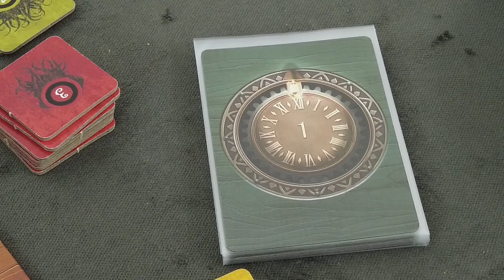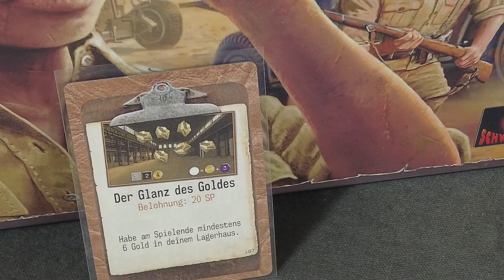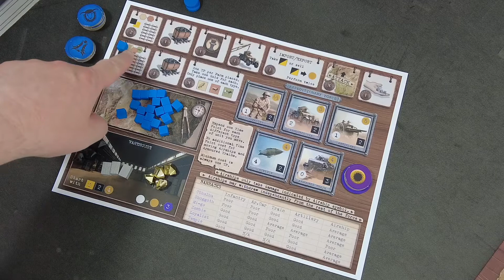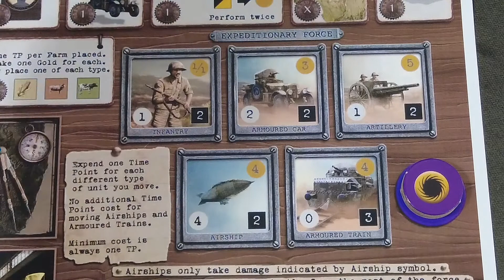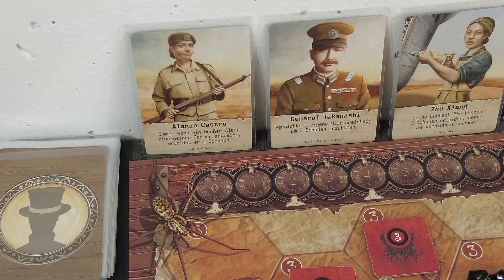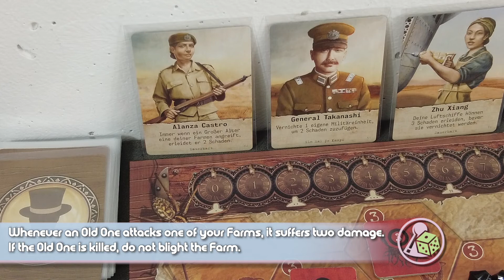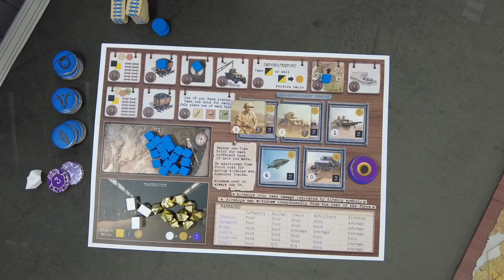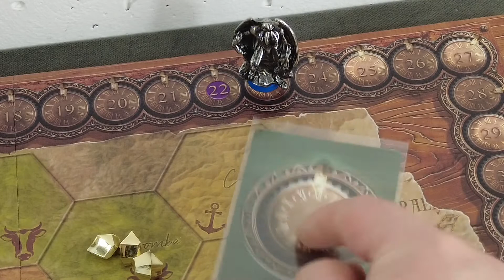jPlay plays AuZtralia (Solo) - Part 1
In this video I start my solo playthrough of Martin Wallace's "AuZtralia",in another attempt to save the world from Cthulhu and his dark forces.

Partner links / Ads (Werbung):